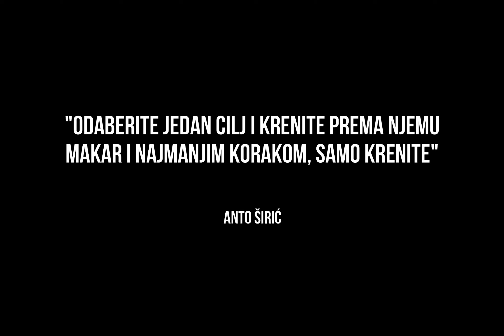Motivation monday #12 Anto Širić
„Odaberi jedan cilj i kreni prema njemu, makar i najmanjim korakom“

Motivation monday #12

Ponedjeljak je velikoj većini ljudi najgori dan u tjednu. Zato vam ponedjeljkom donosimo kratke misli naših gostiju koje bi vam trebale pomoći prevladati taj loš osjećaj ponedjeljkom, a ujedno vas potaknuti da krenete u smjeru koji će vam donositi puno više sreće i zadovoljstva u životu.

Poslušajte što nam o tome ima reći Anto Širić, CEO u startup-u Sportreact te svjetski viceprvak u kickboxingu.